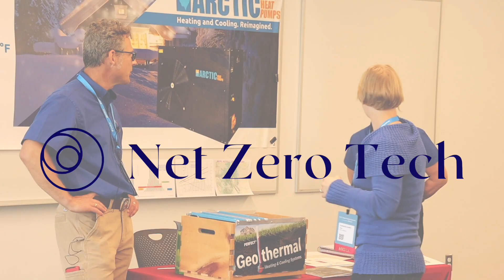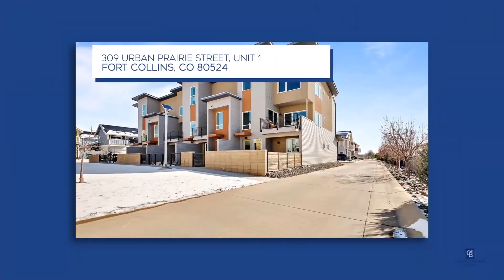What you need to know about Net Zero Homes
If someone knows net zero energy homes, it's Tyler. He has been an integral part of planning and building a net zero community with geothermal heating and cooling. Tyler has three decades of experience in sustainable housing. The houses sold out and the process of building them was very similar compared to regular homes. To distribute the heat from geothermal, an air-forced system was used rather than radiant heat. Net Zero Housing is a no-brainer from our perspective. Enjoy!

0:00  -  Intro
0:39  -  Tyler's experience in sustainable housing
1:03  -  The Sustainable Home Movement in Colorado and across the U.S.
2:17  -  Contractor Requirements and the need for Training on new Codes
4:16  -  Net Zero Home Community "Revive" in Fort Collins
5:12  -  Geothermal Heat Pumps at the Net Zero Home Community
5:38  -  The Excitement of HVAC Contractors and the whole Team to be part of a Progressive Build
6:54  -  Demand Side - People are increasingly demanding Net Zero Homes
7:36  -  In-Floor Radiant Heating vs. Air-Forced Heat Distribution Systems
12:12 - Conclusion

Your subscription to the channel goes a long way.